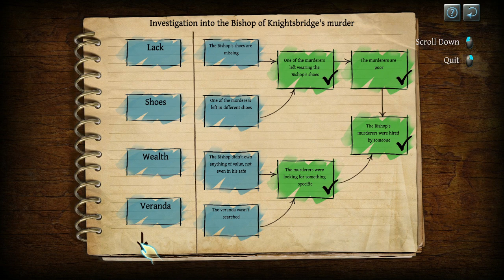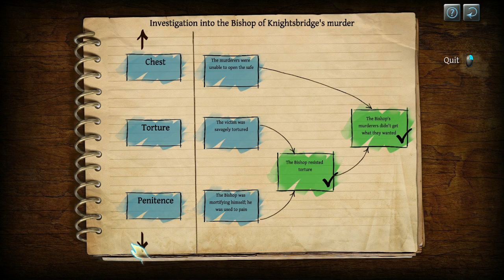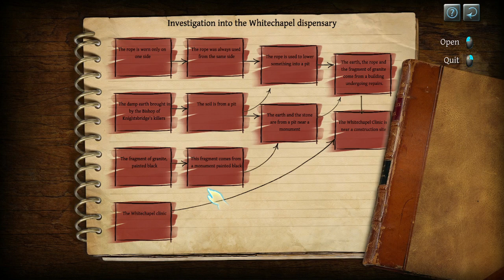The Testament of Sherlock Holmes | Part 2 | Aired 7-26-2021